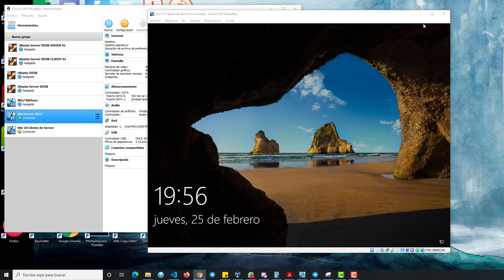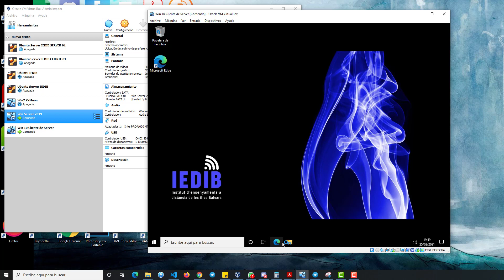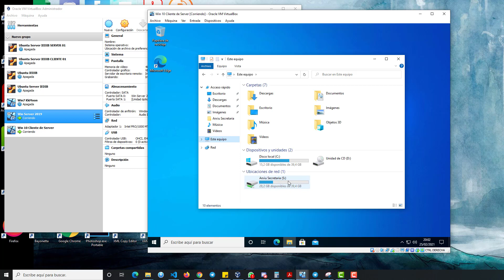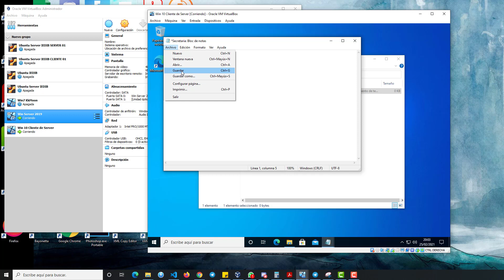Tutorial Administracio de l'acces al domini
Descripció:
 A partir d'una màquina amb Windows Server 2019 has de configurar un controlador primari de domini Active Directory.  Aquesta configuració s'ha de fer amb les següents característiques:

Nom del servidor: CD-ISO5
Nom del domini: ISOIEDIB.NET

Existiran tres perfils d'usuari: Alumnes, professors i personal de secretaria. (Crea almenys un usuari de cada tipus). Crea les unitat organitzatives [OU] necessàries que ens han de permetre després crear i aplicar directives de grup (GPO) per a cada perfil.
Integraràs la màquina amb Windows 10 dins del domini i comprovaràs que els usuaris que has creat hi poden iniciar sessió
Usant directives de grup (GPO) a nivell d'usuari, hauràs d'aconseguir el següent:
Quan un usuari alumne o professor iniciï sessió, el fons de l'escriptori (wallpaper) serà el corporatiu (usa l'imatge adjunta).
Si inicia sessió algun membre de secretaria, se li muntarà automàticament la unitat S: que li donarà accés a una carpeta compartida en el servidor etiquetada com "Arxiu Secretaria".  Només hi tendrà permís de lectura.
Quan un usuari professor iniciï sessió, se li muntarà automàticament la unitat de xarxa H: que li donarà accés a una carpeta compartida al servidor etiquetada com 'Recursos Professorat'.  Els usuaris professors tenen permís de lectura i escriptura sobre aquest directori.
Les sessions dels alumnes no tendran l'icona de la paperera a l'escriptori.
Les sessions dels alumnes no tendran les opcions per apagar i reiniciar l'equip al menú d'inici.